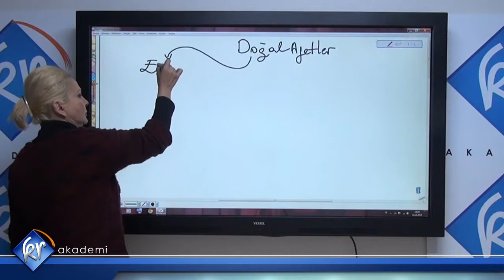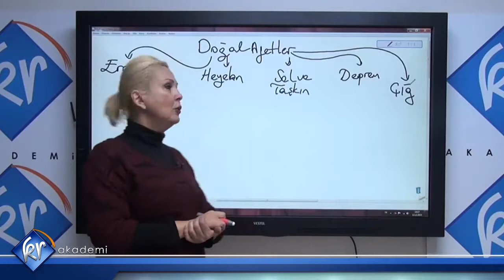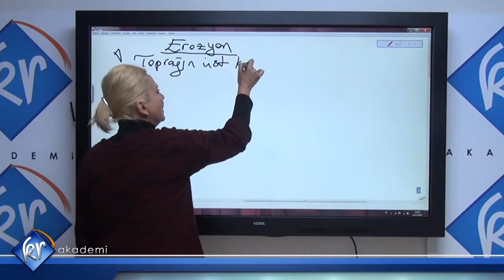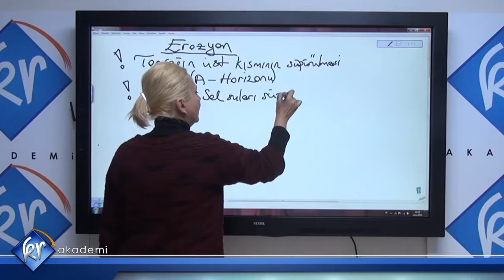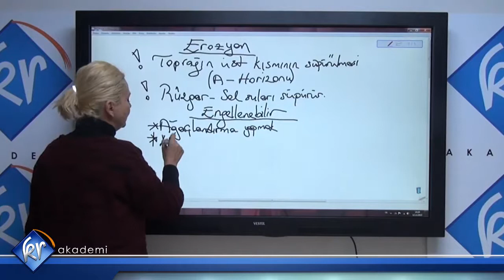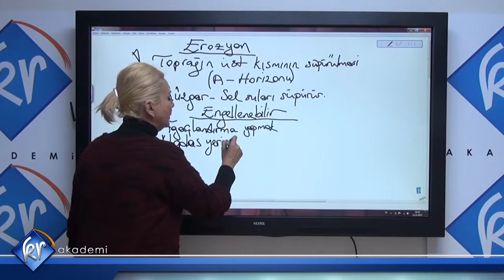Doğal Afetler 1 | KPSS Coğrafya | Kr Akademi